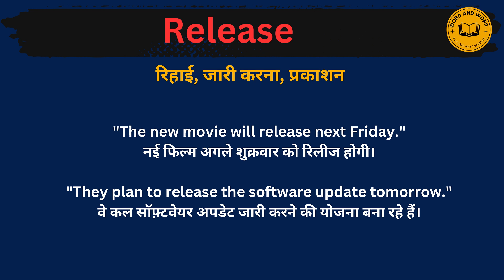Release meaning in Hindi/Release का अर्थ या मतलब क्या होता है.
Release meaning in Hindi.
Release का अर्थ या मतलब क्या होता है.
Release Matlab kya Hota hai.
Release Hindi Meaning.
Release explained in detail.